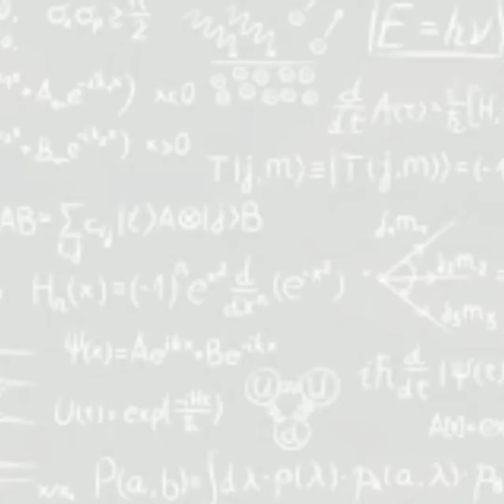ADMISSIONS OPEN !AUTUMN SEMESTER 2022 ..Mphil Programmes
ADMISSIONS OPEN !
AUTUMN SEMESTER 2022 ..
Mphil Programmes .